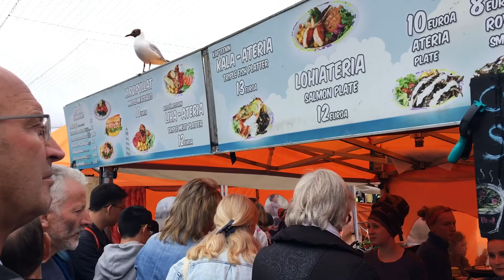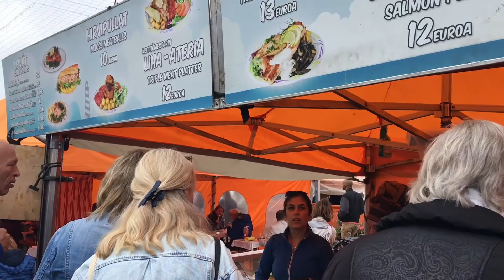FAMILY SUMMER VACATION DAY 6 [HELSINKI, FINLAND][SERENADE OF THE SEAS]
JULY 2017

On Day 6 we arrived at our first port of call (Helsinki, Finland). Getting off the boat and walked into town while the kids rode bikes. We looked up a walking tour and went into the cities center. Ate some yummy Finnish food and enjoyed riding the ferry over to a fortress. Then as we realized our time to return to ship was quickly approaching we power walked to the ship. Arrived just in the nick of time!

On ship we enjoyed watching our friend Tony participate in a contest.

SOCIAL MEDIA-